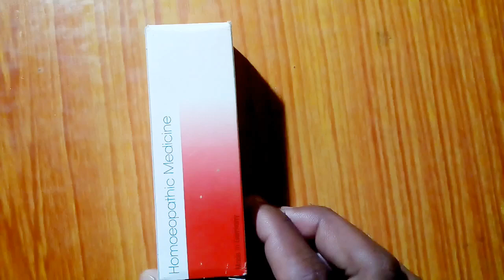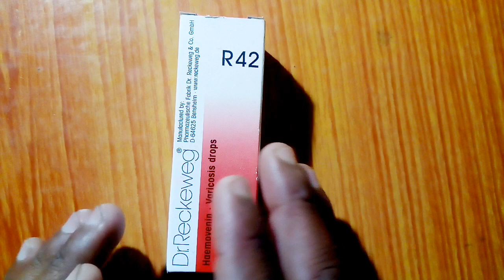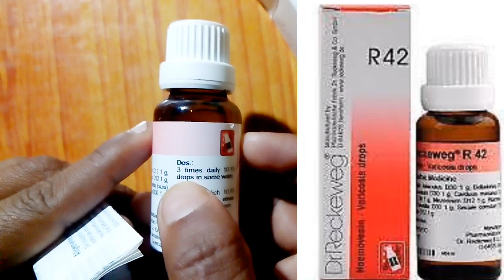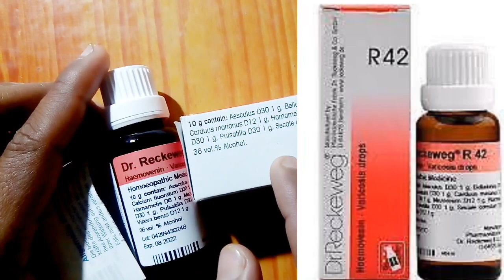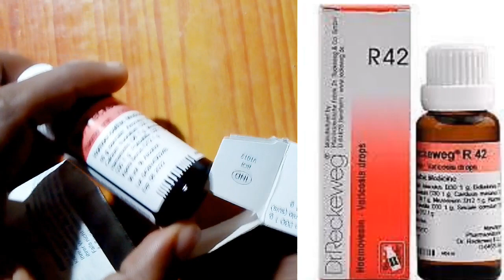Homeopathic medicine For Varicose veins वैरिकोज वेन्स का होमियोपैथिक मेडिसिन